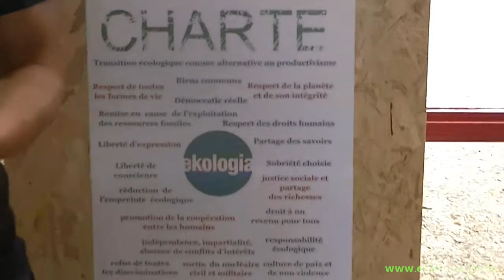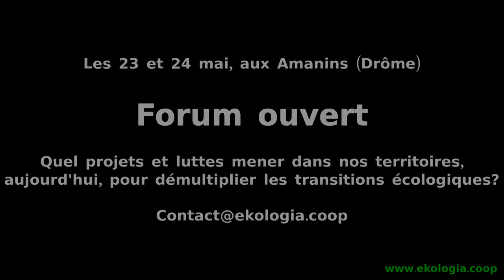Qu'est-ce que... Ekologia - 04